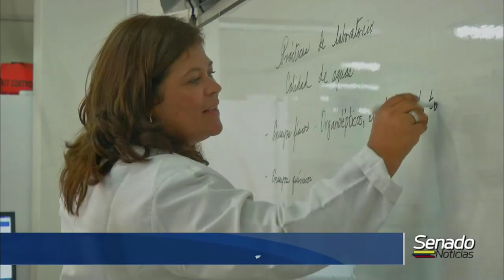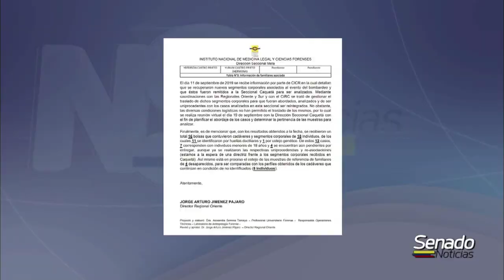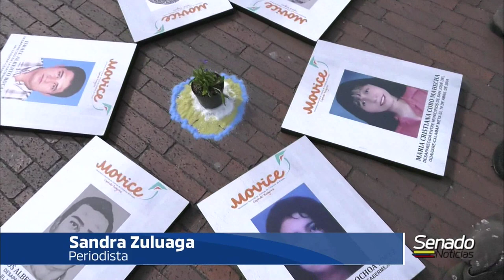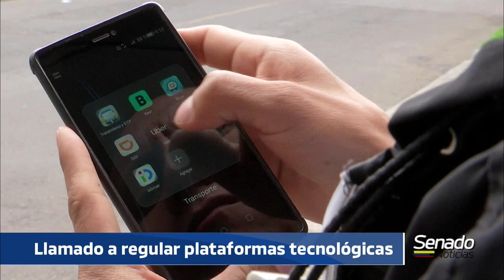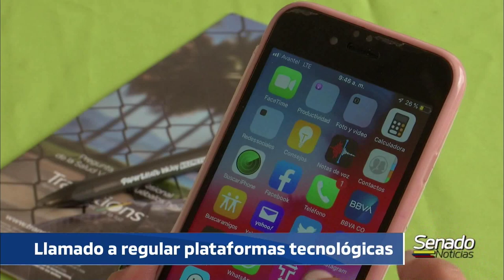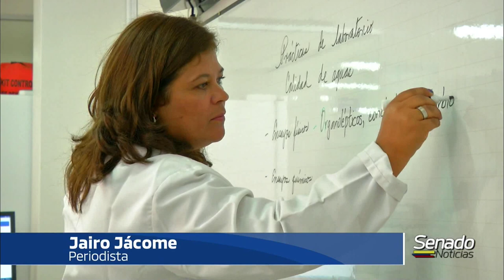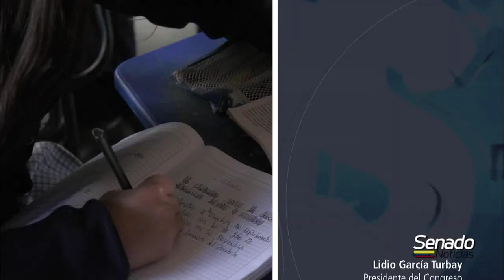NOTICIERO DEL SENADO Edición completa 7 Noviembre de 2019